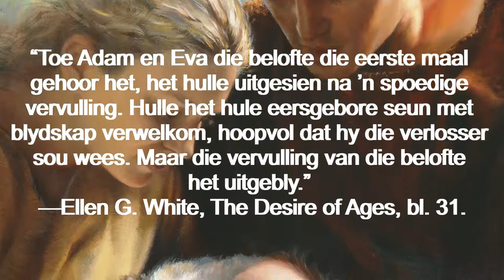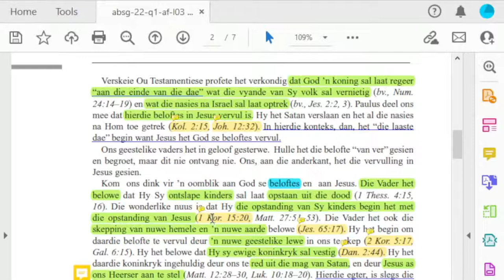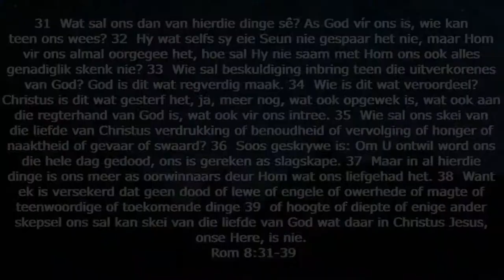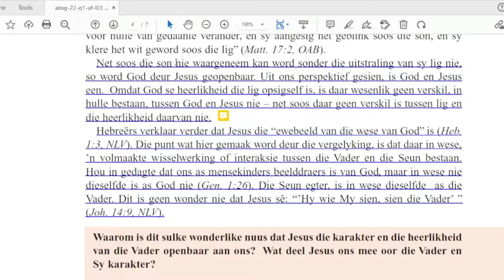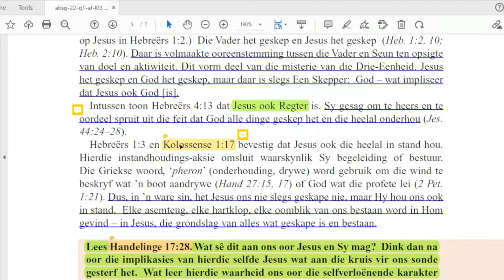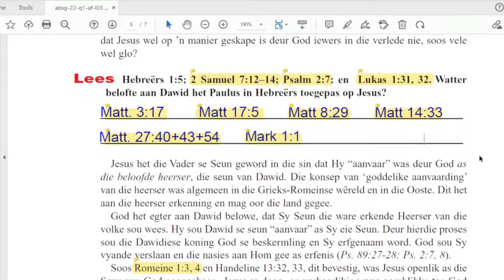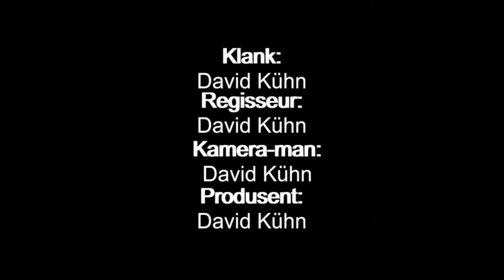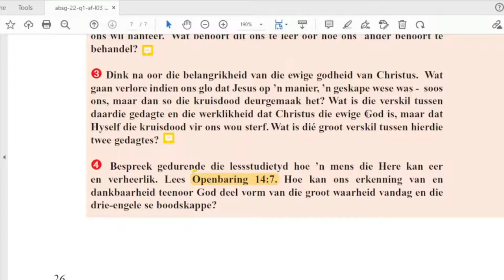Les 3 Die beloofde Seun (Volle weergawe)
Les 3 – Die beloofde Seun
8 – 14 Januarie 2021.

Aanbieder:
David Kühn